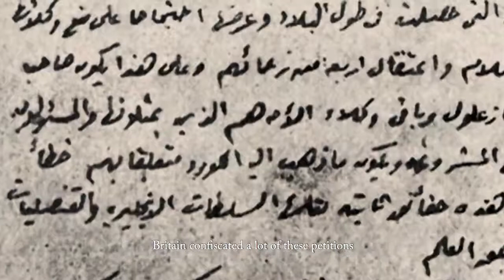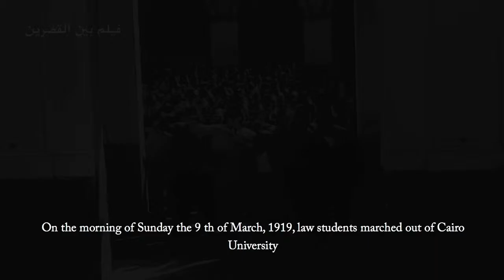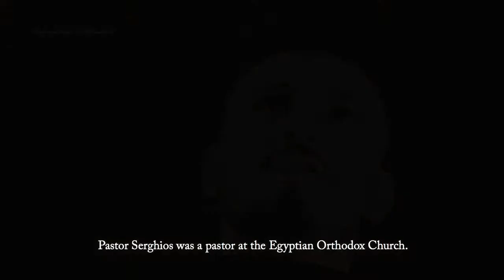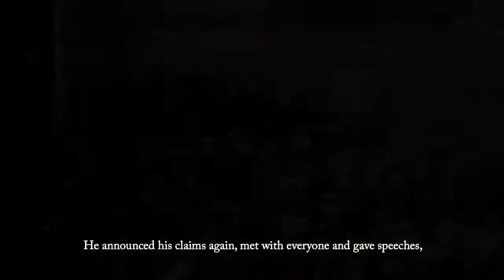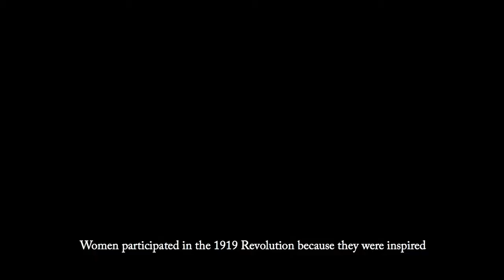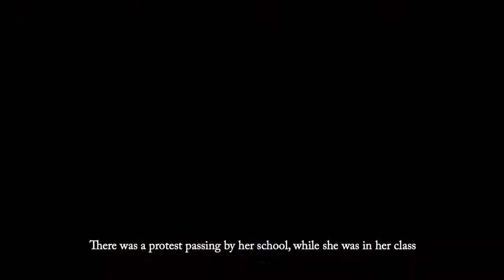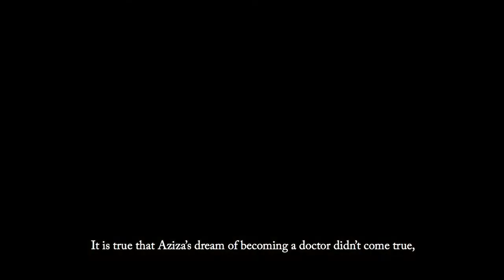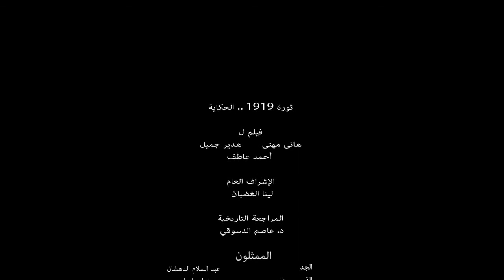The story of the 1919 revolution